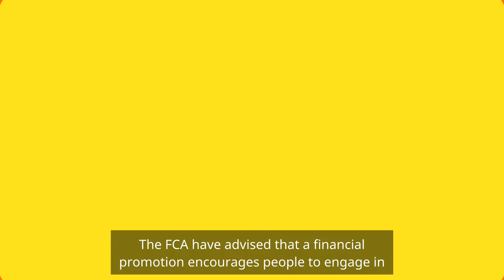A Snappy Guide to the FCA Social Media Guidelines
Citywire's Social Content Producer Laura Holland, simplifies the FCA's FG15/4 Social Media Guidelines for you.